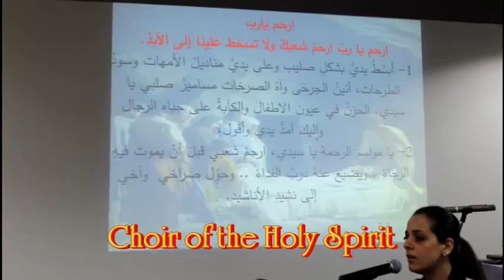ارحم يارب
اداء ريتا و جوني مع كورال الروح القدس - جمعة الالام - 2016
عزف راني حلاتة - اورغن - انور ساكو - ناي